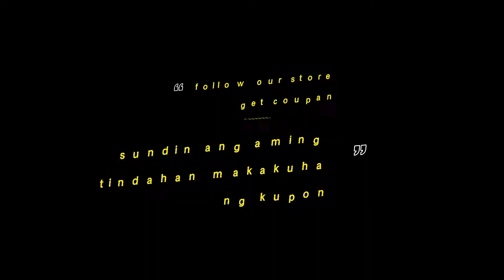road cycling shoes